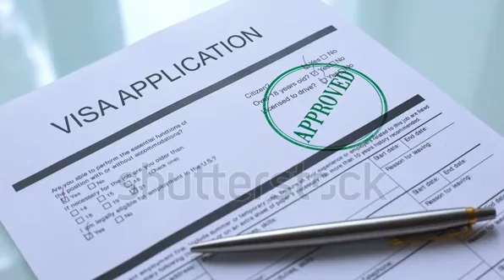Malaysia open New visa for illegal People | Malaysia visa news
Malaysia visa program launch
Malaysia visa quota for companies